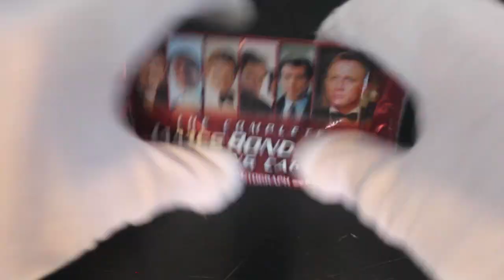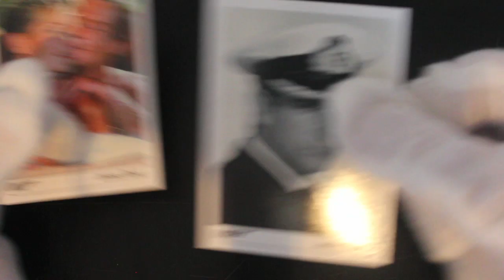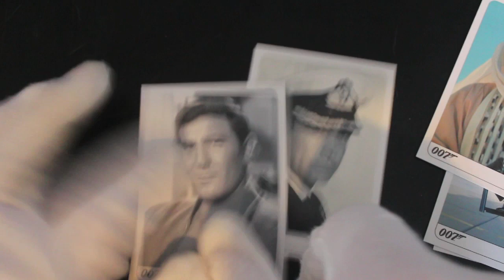Trading Card Tony #194 - The Complete James Bond - Pack Opening!